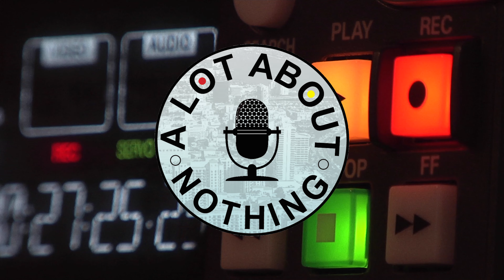A Lot About Nothing Podcast 57 - Sad Boys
We missed last week but we're back, and we're sadder than ever!
This episode turned into somewhat of a mental health session. We were all feeling a bit under the weather so we ran with it! Hopefully our sadness is entertaining enough. We discuss the death note, directions our lives is taking and the murder of the president of Haiti. Hopefully you come out of this episode feeling closer to us as people. Indulge!